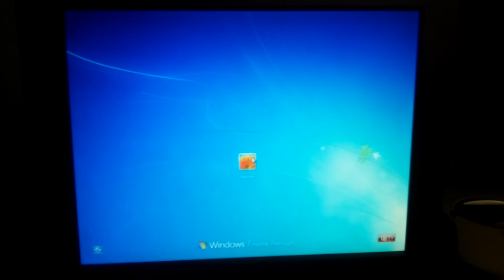Windows 7 Login with the Windows XP Nile Theme Startup Sound!